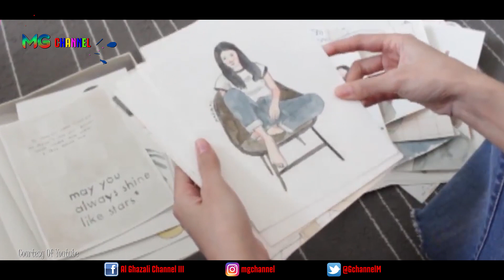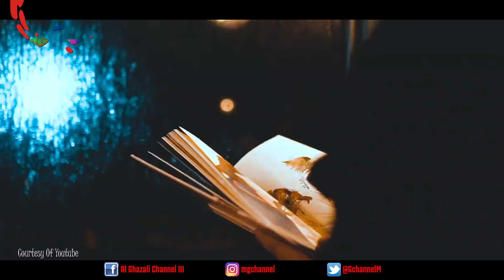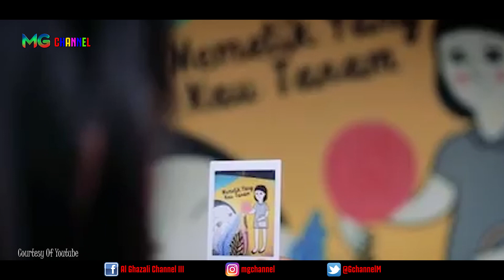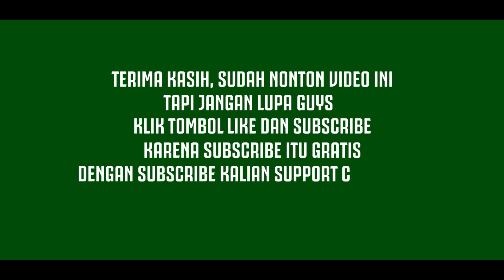10 ILUSTRATOR INDONESIA YANG KARYANYA MENDUNIA 😍,KEREN BANGET 😎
Di masa lalu profesi-profesi di bidang kreatif seperti fotografi, desain grafis, dan ilustrasi bukan sesuatu yang menjanjikan menurut kebanyakan orang Indonesia. Namun, dengan berubahnya zaman dan kecenderungan orang untuk menampilkan karya-karyanya secara online membuat profesi tersebut makin dilirik.

Tak terkecuali di Indonesia. Tak sedikit yang dapat tawaran kerja sama dengan merek internasional, bahkan menelurkan buku sendiri.
Beberapa ilustrator tanah air berikut karyanya sudah mendunia. Siapa saja sih?